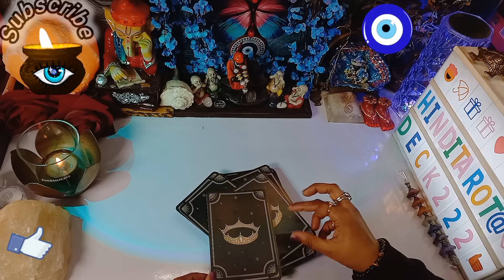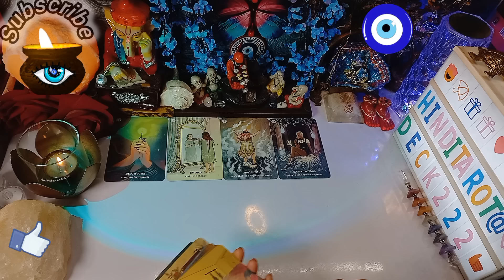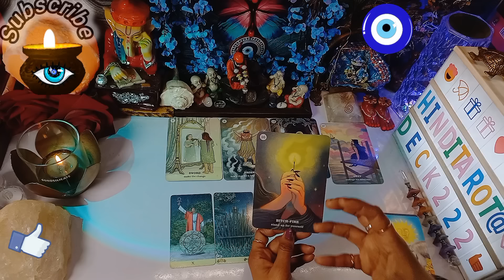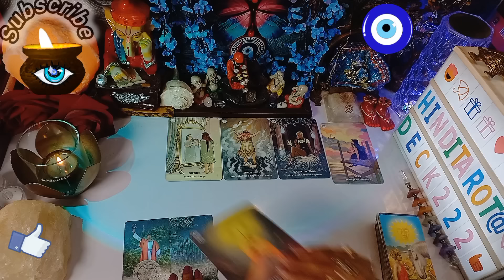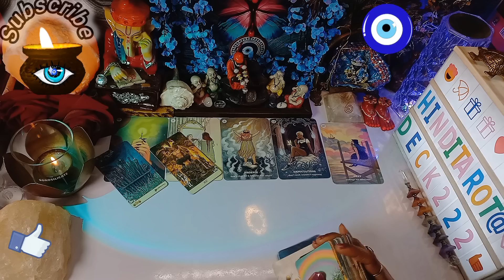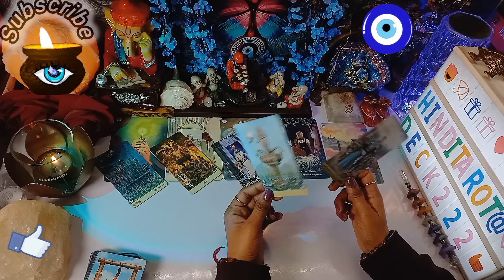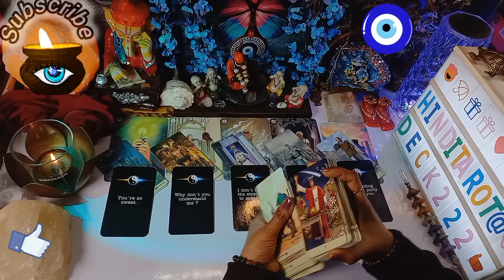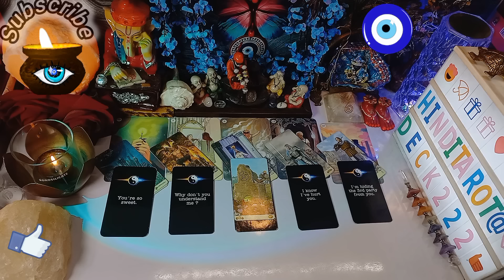Late Night Feelings Towards You Hindi Tarot Card Reading 222 Tarot Card Reading Current Feelings 222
🦋⭐️Hello everyone!!
Om Sai Ram ...Jai Mata Di...

candlewaxreadinginhindi candlewaxreadingtarotinhindi tarot tarotcardreading hinditarotdeck222newvideo hinditarotreading hinditarotdeck222today currentenergy currentfeelingstarot tarotreadings reuniontarothindi tarotcardreadinginhindi currentenergytarot hinditarotdeck222 hinditarot222 lovetarotreading tarotcardreadinglove currentfeelingstarot currentfeelings currentfeelingspickacardhindi woaapkiphotodekhtehaitubkyasoachtehai currentfeelingspickacardreadinginhindi tarotcardcurrentfeelings tarotcardcurrentsituation tarotcardcurrentreading tarotcardreadingcurrentfeelings tarotcardreadingcurrentfeelingshindi terocardreadingcurrentsituation tarotcardreadinghiscurrentfeelings tarotcardreadingtheircurrentfeelings tarotcardreadinginhindicurrentfeelings currentfeelingstarothindi currentfeelingstarotcardreadinginhindi currentfeelingstarotinhindi curentfelingterocardhindi currentfeelingsofpartnertarotinhindi currentfeelingtarot lovetarotcardreading tarotcardreadingtoday tarotreadingtoday tarotinhindi terohindi tarotcardreading terocardhindi2021today tarotlovereadingtarotcards terocardinhindi terocardinhinditoday terocardhindi tarroreadinginhindi cardreading cardreadinginhindi tarotcardreadinginhinditoday tarotcardreadinghindi 222tarothindiurdu karma karmatarot blackmagic crush spirituality spiritualawakening intution messages coaching relationship hermit lovers messagefromyourperson love advice wheeloffortune upay angelnumber angelnumbers shadi ramzan eid manifest manifestation manifestationmusic inspirationalvideo reiki lawofattraction numerology astrology vastu horoscope trendingvideos healing divine mystic telepathy entertainment remedies dreams yourperson channeledmessage oraclecards aceofcups soulmate meditation rashifal latestvideos symptoms soulmate news subliminals mantras runes dil futurespouse lovemarriage magicwandtarot manifestationtechniquethatreallywork future2021 action marathi urdu husband wife karmiccouplesindia freetarotcardreadingreadingonline tarot 222tarot hinditarot,hinditarotreading hinditarotreadingtoday hinditarotcard hinditarotcardreading twinflamereadigtoday twinflame thirdpartysituation222 hindi tarot#222hindi tarot card#222hindi tarot today#Current feelings#Current feelings 222#Hindi tarot card#Tarot card reading#Tarot card reading 222